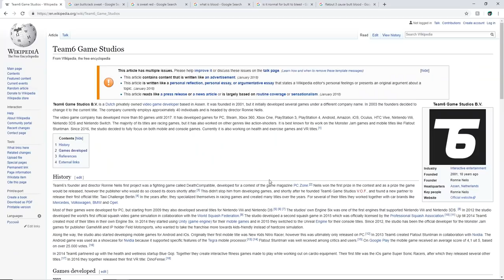I Played The Worst Rated Game On Steam (Flatout 3) - Crapfest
Flatout 3 Chaos and Destruction is currently the worst rated game on steam with a 12% rating and overwhelmingly negative reviews. With bad driving mechanics, poor audio design and bad gameplay, it's easy to see why it's one of the top worst games of all time on steam. This poorly made racing video game just shows how bad games can get without the right vision and direction.

The first two games of the series were originally made by BugBear entertainment while the third one was made by team6 studios.

In this episode of Crapfest, we explore why flatout 3 pales in comparison to flatout 1 and flatout 2 and discuss why flatout 3 might be the one of the worst video game ever.